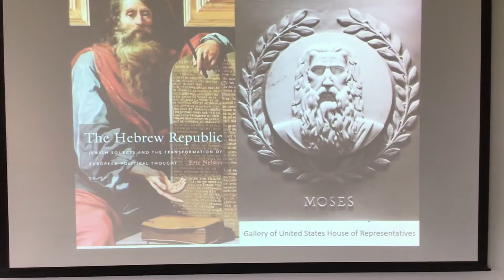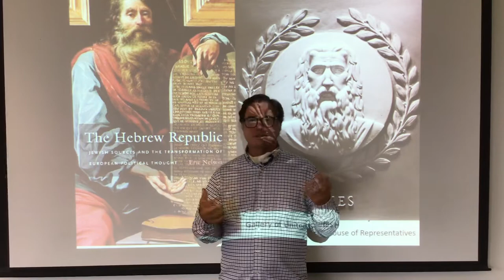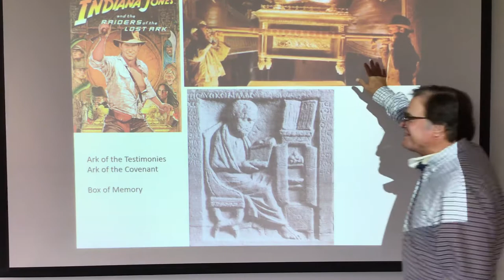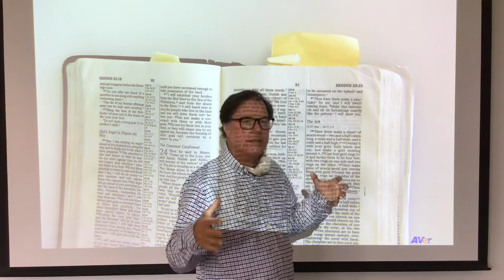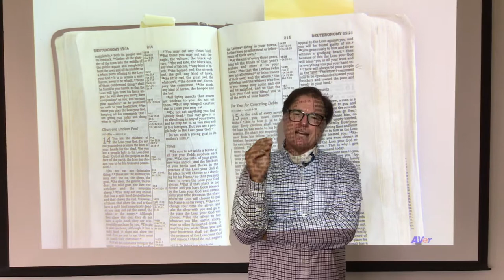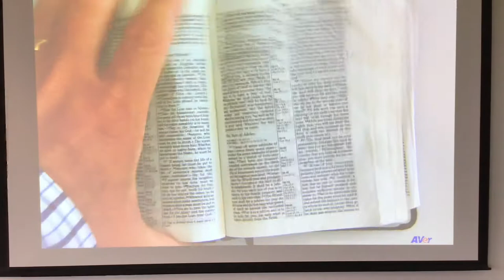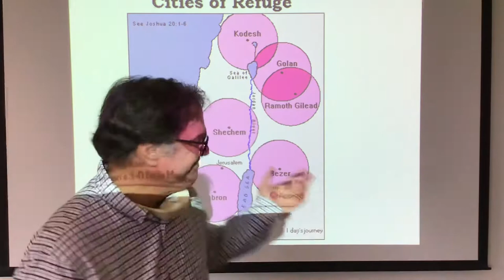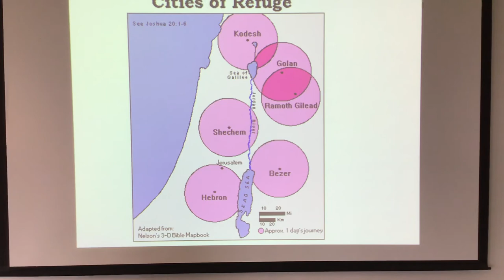Ancient Civilizations 3: Fertile Crescent, Moses, Mosaic Scholars and Laws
Moses, Mosaic scholars